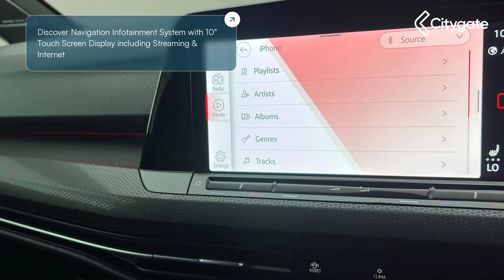Volkswagen Golf - 8 GTI 2.0 TSI 245PS 7-speed DSG 5 Door - Citygate Volkswagen Ruislip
Top Vehicle Features:
⭐ 19" Alloy Wheels - Adelaide Black Diamond-Turned
⭐ Front & Rear Parking Sensors with Rear View Camera
⭐ IQ.LIGHT - LED Matrix Headlights with Dynamic Light Assist
⭐ Harman Kardon Sound System - 9 speakers - 12 Channel Amplifier - Subwoofer - 480W Total Power Output
⭐ Discover Navigation Infotainment System with 10" Touch Screen Display including Streaming & Internet
⭐ Climatronic (3-zone) with Rear Air Conditioning Control Panel
⭐ Heated Leather Trimmed 3-spoke Multi-Function Steering Wheel with Paddle Shift

Interior:
✅ App Connect
✅ eCall - Emergency Call Service for SOS Calls to Emergency Response
✅ 6 Speakers
✅ Winter Pack
✅ Driving Profile Selection
✅ Brushed Stainless Steel Pedals
✅ Ambient Lighting - 30 Colours
✅ LED Front Footwell illumination
✅ 2x Front LED Reading Lights
✅ Black Metal Chrome Decorative Inserts in Dash & Front Door Panels
✅ Unique Aluminium Gear Knob
✅ Jacara Cloth Upholstery - Titan Black-Red
✅ Sports Comfort Seats in Front
✅ R-Line Front Seats Integrated Head Restraints
✅ Split Folding Rear Backrests 60-40
✅ Head Restraints - Front Integrated

Exterior:
✅ Sports Suspension - Lowered
✅ GTI Styling Pack
✅ Unquie GTI Styled Bumpers - Body Coloured
✅ Body Coloured Rear Spoiler
✅ Body Coloured Door Handles & Mirrors with Integrated Indicators
✅ Rear Diffuser - Black
✅ Chrome Exhaust Tailpipe - Left & Right
✅ Larger Diameter Brake Discs & Red Brake Calipers
✅ Progressive Steering
✅ Hatchback

Safety:
✅ Light & Sight Pack
✅ LED Daytime Running Lights
✅ LED Rear Light Clusters with Dynamic Sequential Indicators
✅ LED Front Fog Lights - 5 Honeycomb Design
✅ Electrically Folding - Adjustable & Heated Door Mirrors with Memory Feature
✅ Remote Electrically Foldable Door Mirrors - Door Mirror Puddle Lights & Reverse Activated Kerb-View Adjustment on Passengers Door Mirrors
✅ Multi-Function Camera for Distance Control
✅ Travel Assist / Emergency Assist / Side Assist / Rear Traffic Alert
✅ Front Differential Lock
✅ ECS - Electronic Stability Control
✅ EBA - Electronic Brake Assist
✅ Front Seat Side Impact Airba...